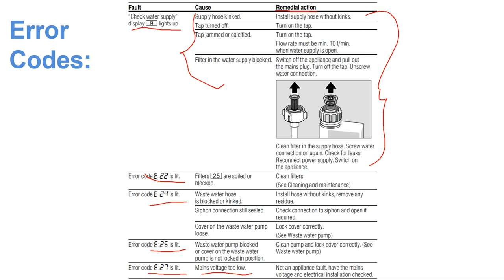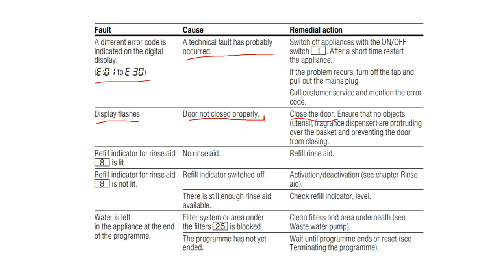Bosch Dishwasher Error Codes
This video shows the Bosch Dishwasher error codes.

Note: Troubleshooting / service work on the Bosch dishwasher to be done by removing incoming power of the washer and by authorized personnel only.